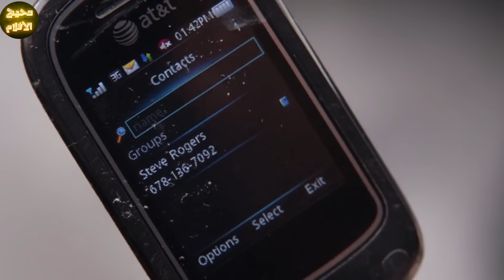كل أبطال المجرة الخارقين بيتجمعوا ضد واحد فضائي شرير وبيحاولوا يمنعوه انه يقتل نص المجرة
ترحب بكم
هذا الفيلم بعنوان : كل أبطال المجرة الخارقين بيتجمعوا ضد واحد فضائي شرير وبيحاولوا يمنعوه انه يقتل نص المجرة